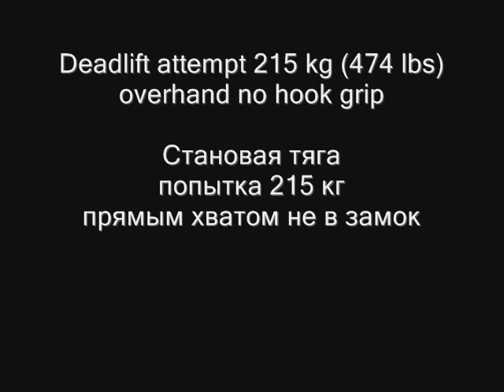Overhand no hook grip deadlift: 200kg(+), 210kg(+), 215kg(-)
My huge, best of the best DeadLift PRs!!
Wonderful day!!